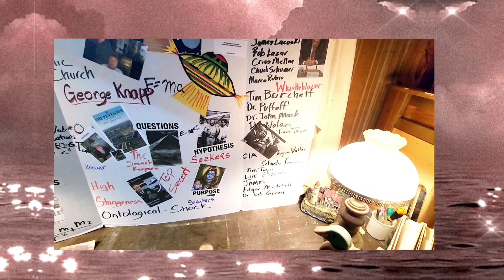Explaining the phenomenon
This video is an introduction to a series. the topic is consciousness expressing itself as UAPs/ufos. Why is it important that we understand the changes that UAPs will if and when discloser occurs. the ontological shock that will follow, not because little green men from another world are here but because our interpretation of reality will shader!